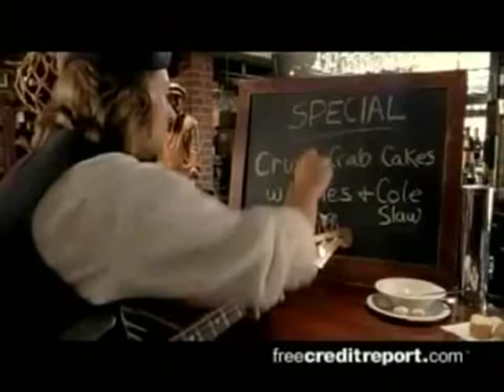FreeCreditReport.com all 9 commercials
Hit it up.
Made by freecreditreport.com, and i do not take any credit for the making of these commercials.

1st: Singing Pirates
2nd: Dream Girl
3rd: New Car
4th: Renaissance Fair
5th: Bicycle
6th: Rock Star
7th: Roller Coaster
8th: Cellphone
9th: Reno